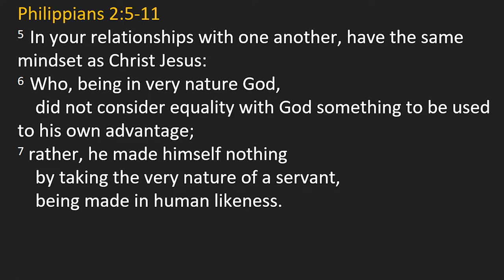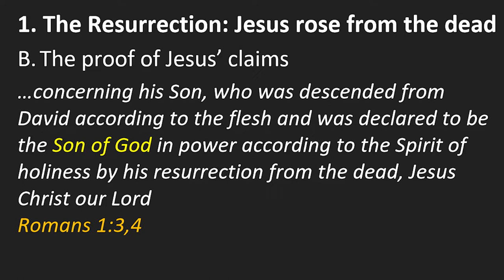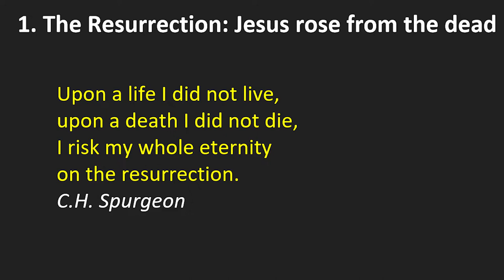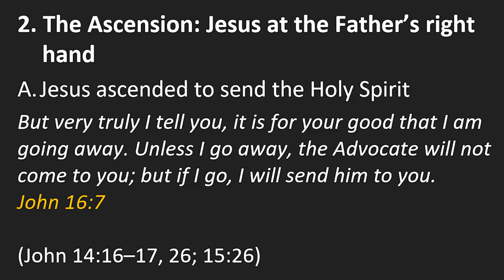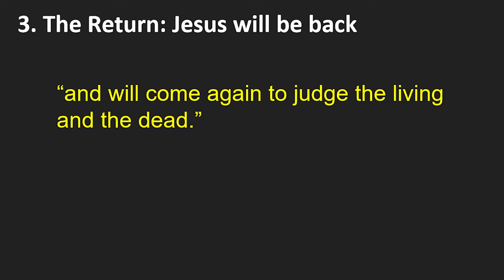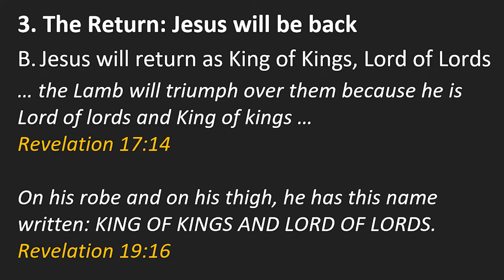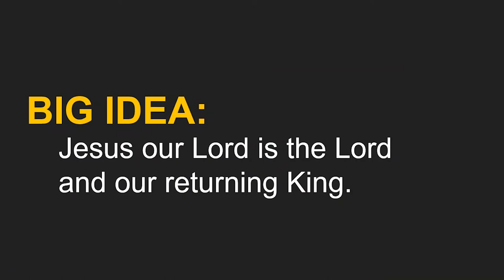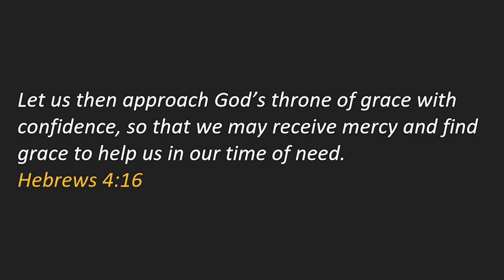Empty Tomb to Highest Throne - Pr Mike Ngui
Scripture Reading: Philippians 2:5-11

Big Idea: Jesus our Lord is the Lord
and our returning King.